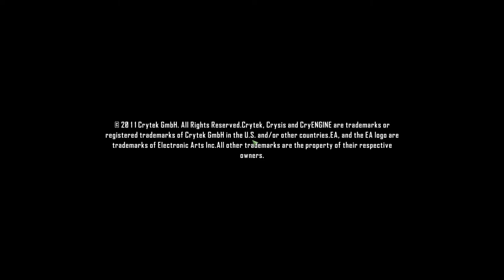Crysis 2 | Campaign Gameplay | Mission - Semper Fi or Die & Corporate Collapse